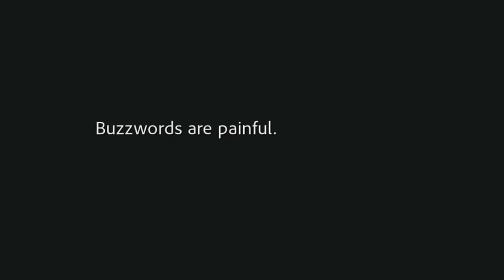Adobe "BS Detector"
Sound Design by Sublime Sound
Sound Designer: Jay Nierenberg
Agency: Goodby Silverstein & Partners
Sound Production: Elias Arts